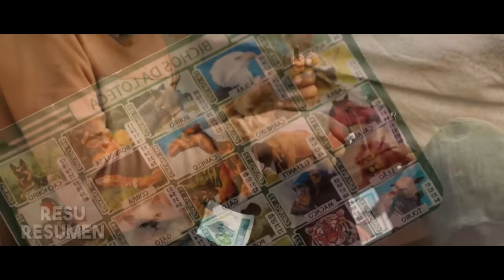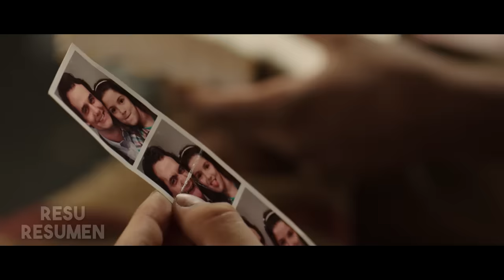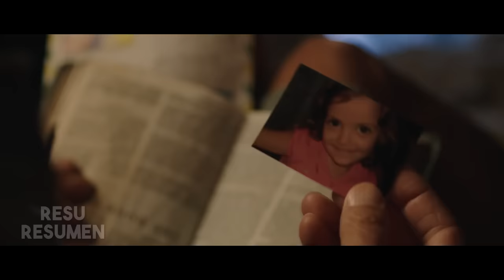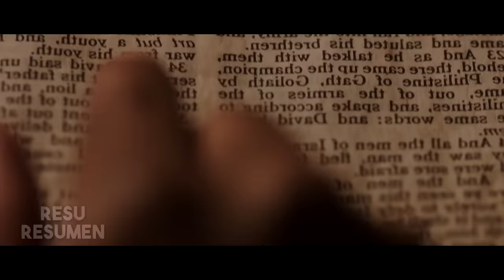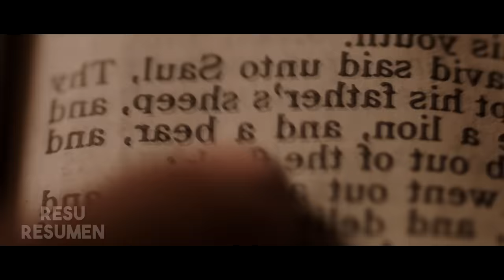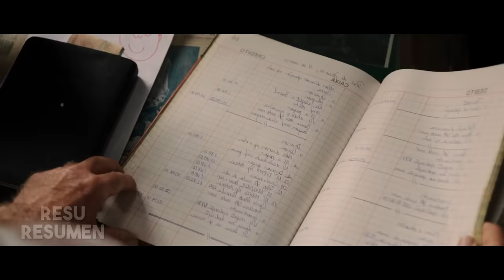NIÑOS ENCUENTRAN MILLONES DE DOLARES RESUMEN (Resumen De Peliculas) RESUMEN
(Resumen De Peliculas) PELICULAS RESUMIDAS | RESUMEN
TITULO: L4DR0.N3S D3 3SP3R4.NZ4